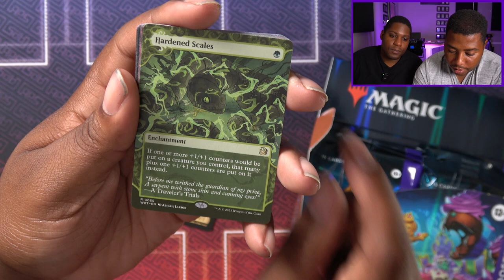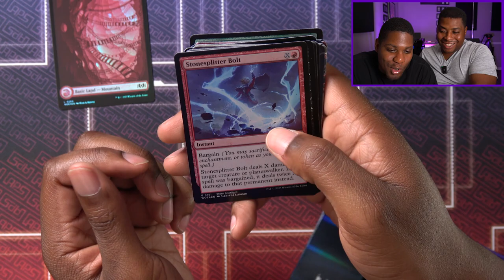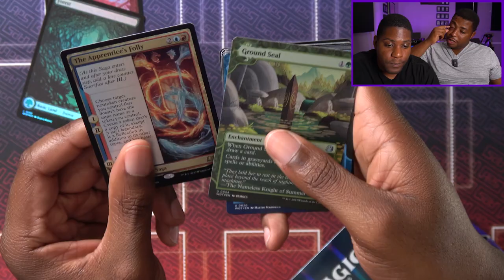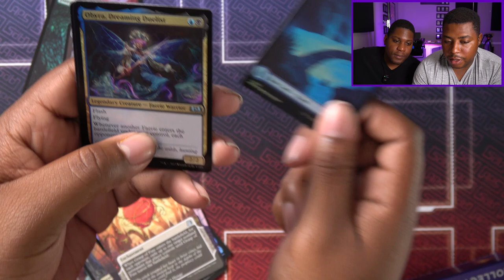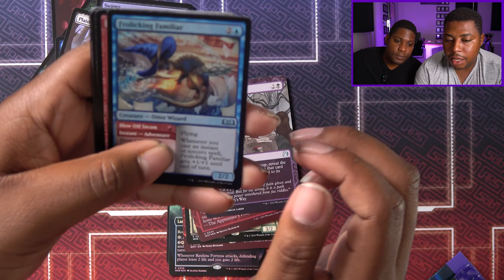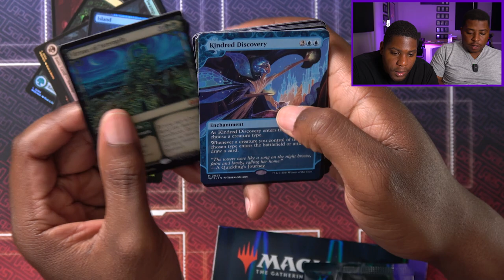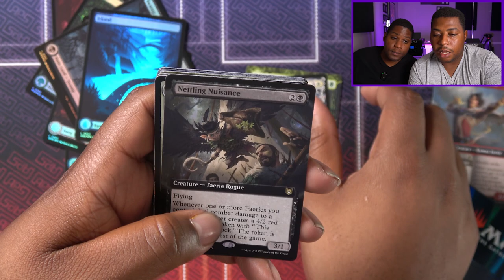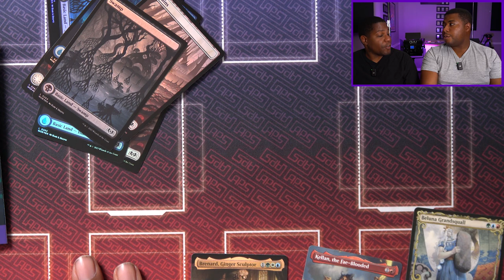Larry and Alec Open MTG: Wilds of Eldraine Collector's Booster!